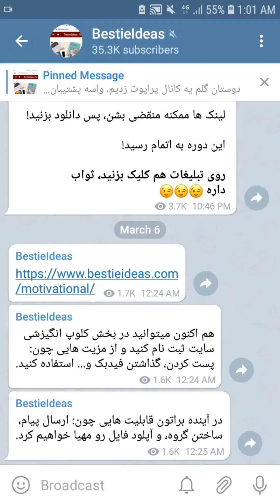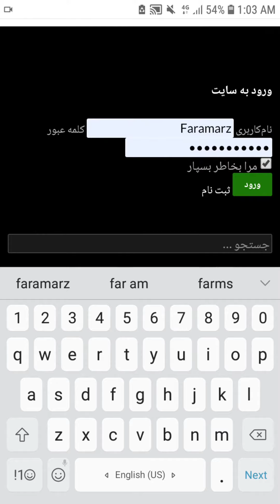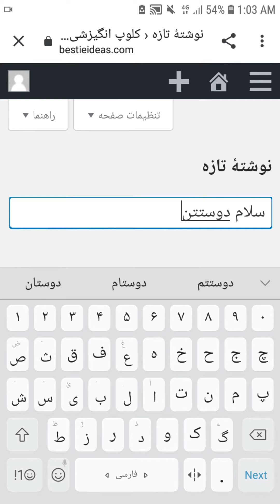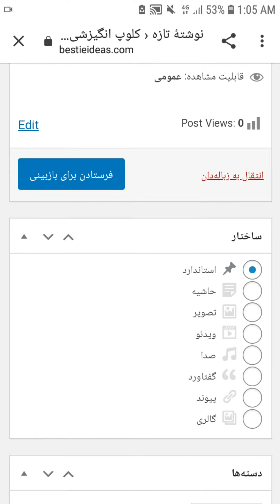How to Signup on Bestieideas.com/motivational Forum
Hello guys, in this video you will learn how to write a post, a comment and signup